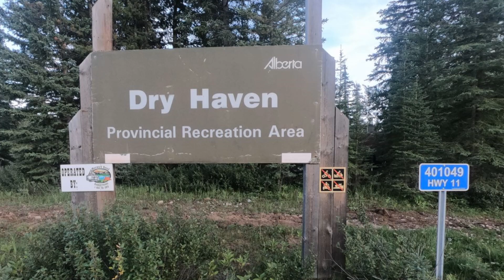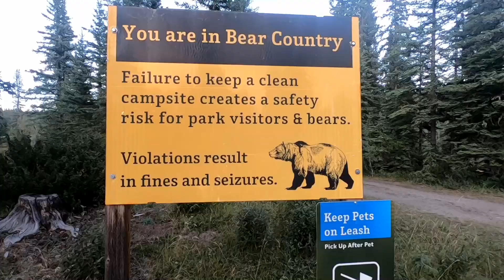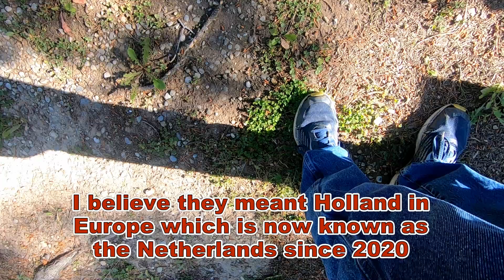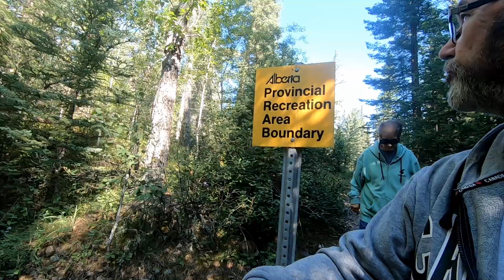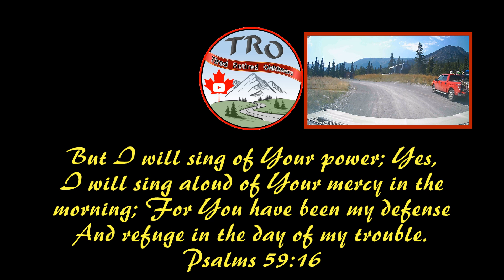B-Bear Aware / The Creek Isn't Dry / Hikers dream / Spectacular Beauty / David Thompson Country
We took a morning nature walk to find a path down to the Dry Haven creek. We also needed to be bear aware as their could be bears in the area. Did we encounter one? Is it a real Bear? Is Dry Haven really dry? This video should answer your questions. This was just one of the spectacular natural campgrounds along the David Thompson highway.
Note: Our thumbnail was manipulated using Microsoft word and is not an actual photograph.
0:00 - Previously on TRO
1:23 - TRO Intro
1:54 - Good morning from Dry Haven
6:06 - Campground tour
8:42 - Where's the Creek
10:00 - One step at a Time
14:58 - Bear Country Nature Walk
20:06 - Next time on TRO

We are TRO - Tired Retired Oldtimers "Taking it easy, One day at a time"

Various Equipment and software used to create this video.
* Reload Dash Cam (1080p)
* CHORTAU B-T12 Dash Cam (1080p)
* Windows 10 o.s.  4 core 8 thread pc
* Microsoft Word 2013 for Thumbnail creation
* Corel VideoStudio2022 Ultimate - Great software - many features.
* Some photos and maps courtesy of Google maps